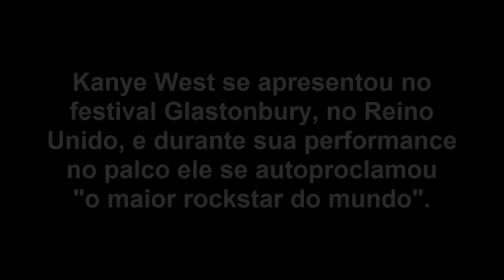Corey Taylor answer Kanye West about who’s the best rock star ever ( so funny 🤣)